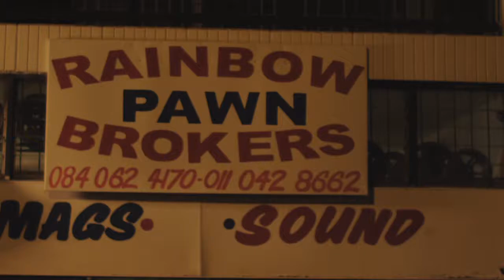Collection 2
Musical score by Katleho Motjope